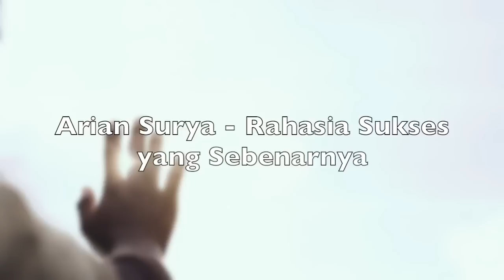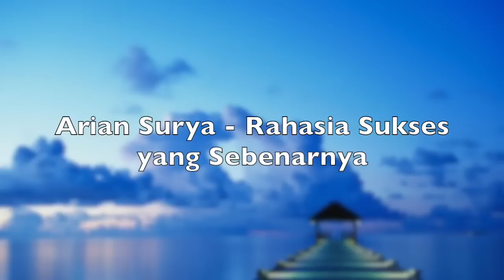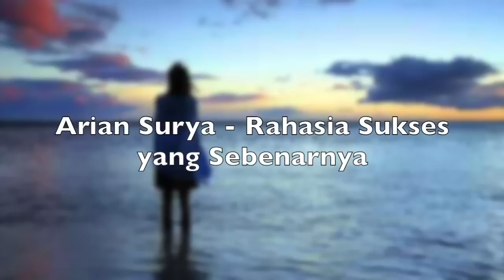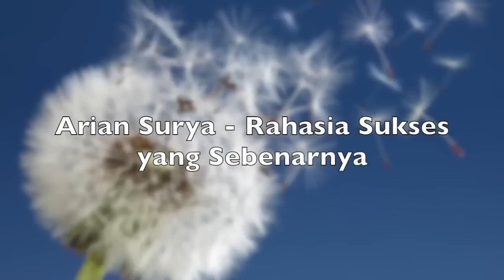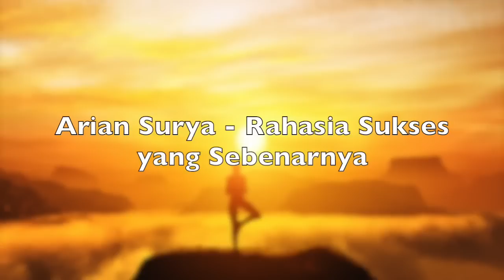Motivasi Hidup Sukses - Rahasia Kesuksesan yang Disembunyikan Dunia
Sebuah motivasi hidup sukses oleh Arian Surya pemilik Pagar Kehidupan. Di dalam video ini, Arian Surya memberikan inspirasi nya mengenai sebuah Rahasia Kesuksesan yang selama ini banyak DISEMBUNYIKAN oleh banyak orang. Penasaran? Dengar ini!